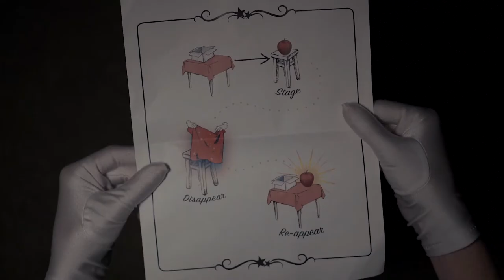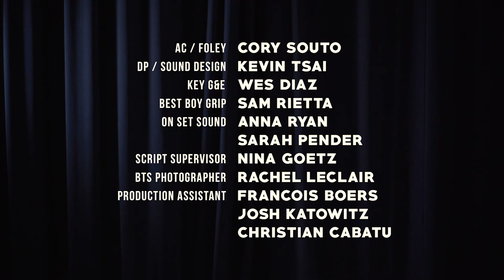THIS APPEARED! | a short film by Kevin Tsai and Cory Souto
A magician's talent show act goes in unintended directions.

Written, directed, and produced by Kevin Tsai and Cory Souto.
Starring Emily Britt and Alex Cortinas.

Director of photography - Kevin Tsai
Sound recordist/boom op - Sarah Pender and Anna Ryan
Grip and electric - Wes Diaz and Sam Rietta
Script supervisor - Nina Goetz
PAs - Christian Cabatu, Josh Katowitz and Francois Boers

Shot with Sony A7Sii. Edited in Adobe Premiere Pro CC 2017 and Adobe After Effects CC 2017. Sound mixed in Adobe Audition CC 2017.

This film was made in partial fulfillment of a BFA in Film in the Department of Transmedia, College of Visual and Performing Arts, Syracuse University, Syracuse, NY. 2017.